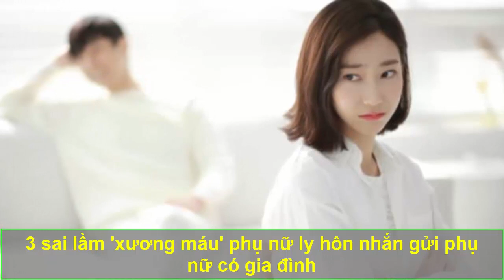3 Thời điểm đàn bà CÀNG MỀM đàn ông CÀNG MÊ MỆT, phụ nữ khôn ngoan nhất định phải biết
3 Thời điểm đàn bà CÀNG MỀM đàn ông CÀNG MÊ MỆT, phụ nữ khôn ngoan nhất định phải biết